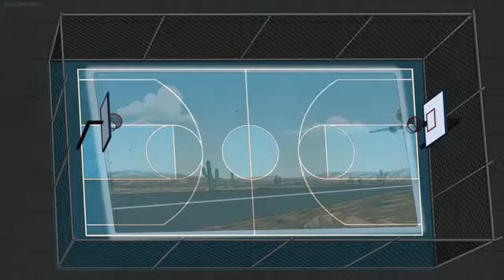Peter's Nike commercial | family guy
this is a funny cool video of Peter Griffin in which he featured in a nike comercial I hope that you will like it thanks for watching and make you like it and please subscribe to my channel.